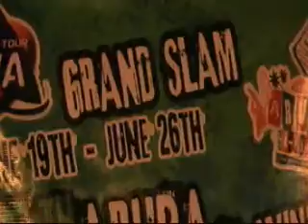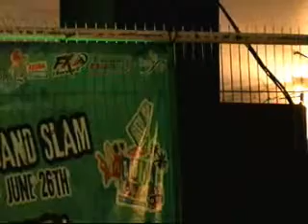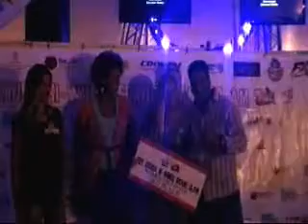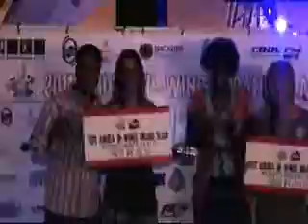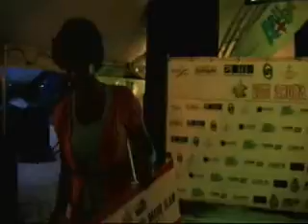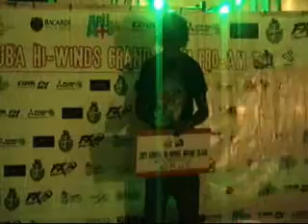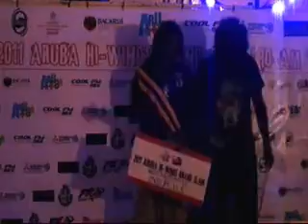AWARDS NIGHT PWA THURSDAY JUNE 23 2011 FISHERMANS HUT ARUBA.wmv